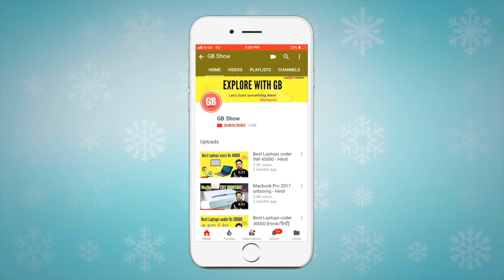Samachar #7: ViVO, PayTM, Ola, facebook, Bitcoin Robbery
Namaskar Dosto - YouTube Samachar ke new episode me mane apko kuch new or interesting tech news ap tank pohochne ki koshish ki he.

Mujhe umeed hai ki yeh video aapk sabko pasand aaya hoga, aur aap GB Show ke saath hamesha bane rahenge aur videos ko jyada
se jyada share karte rahenge, Jai Hind.